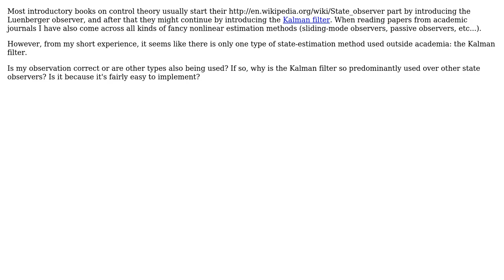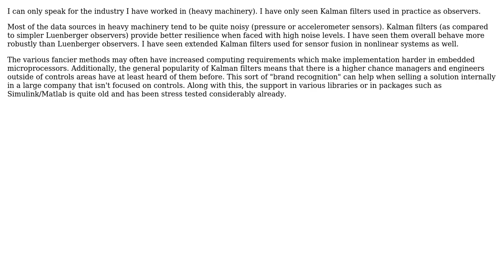Engineering: Types of state observers/estimators actively used in the industry? (2 Solutions!!)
Engineering: Types of state observers/estimators actively used in the industry?

With thanks & praise to God, and with thanks to the many people who have made this project possible! | Content (except music & images) licensed under CC BY-SA | Music | Images & others | With thanks to user Rodrigo de Azevedo user Mika Sundland user kerblogglobel user Eric and the Stack Exchange Network Trademarks are property of their respective owners. You are responsible for your own actions.